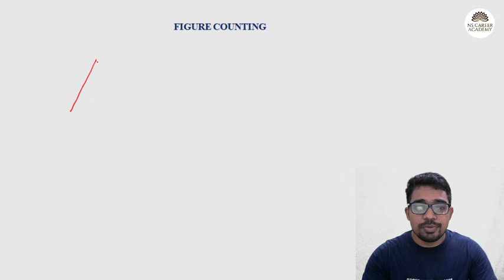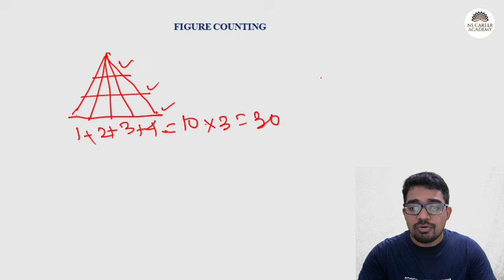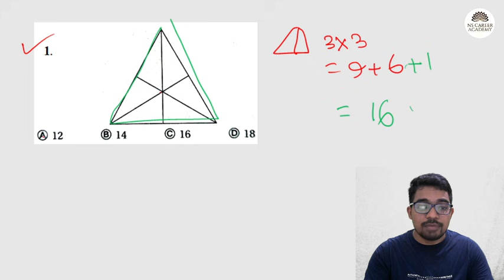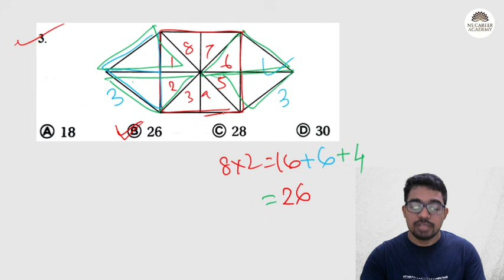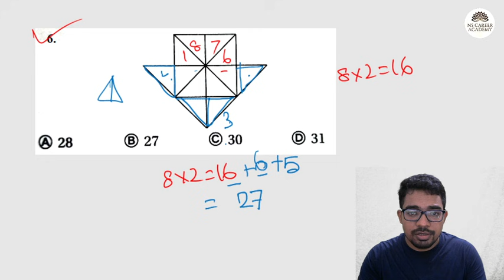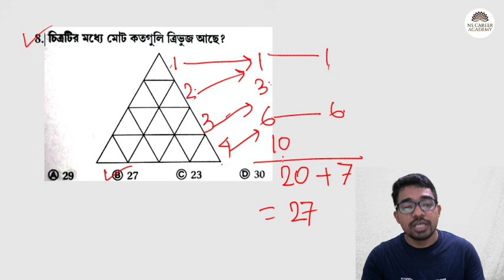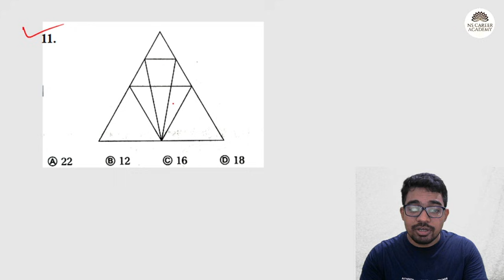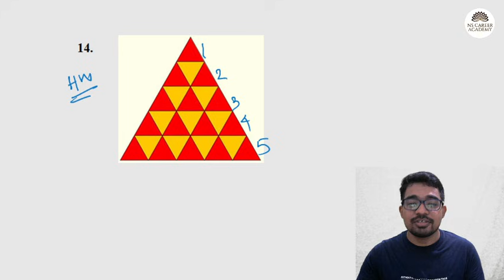Figure Counting Reasoning Best Trick | Figure Counting Reasoning in Bengali |Ns Career Academy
Figure Counting Reasoning Best Trick, railway reasoning figure counting, figure counting tricks in Bengali, wbp exam preparation 2021,

Welcome to NS Career Academy.
Maths Special Online Course

👉কি কি এবং কিভাবে হবে?

✅Special ভাবে অংক করানো হবে সম্পূর্ণ ধারণা সহ শর্ট ট্রিকস এর মাধ্যমে।

✅রাজ্যের ও কেন্দ্রের সমস্ত চাকরির পরীক্ষার কথা মাথায় রেখে করানো হবে।

✅Study Materials, Important PDF, Assignment,  সব কিছুই  অ্যাপ এই পেয়ে যাবে।

✅ প্রথমে আমাদের অ্যাপ 'NS Academy' প্লে স্টোর থেকে ডাউনলোড করে মোবাইল নাম্বার দিয়ে লগইন করতে হবে।

তারপর Store এ গিয়ে কোর্স সিলেক্ট করলে payment Options আসবে। Payment সম্পূর্ণ হলেই আপনি করছে যুক্ত হয়ে যাবেন খুব সহজেই।

✅Payment mode: Google pay, phone pay, Paytm, Net banking সব available আছে।

👉👉 এক্ষুনি যুক্ত হয়ে গেলে  মাত্র ₹799 টাকা লাগবে।

Moto: "Your Success is Our Success"

👉আমাদের চ্যানেলের অফিসিয়ালি অ্যাপ "NS Academy" এখন playstore থেকে ডাউলোড করতে পারবেন। খুব তাড়াতাড়ি অনলাইন স্পেশাল কোর্স শুরু করা হবে।